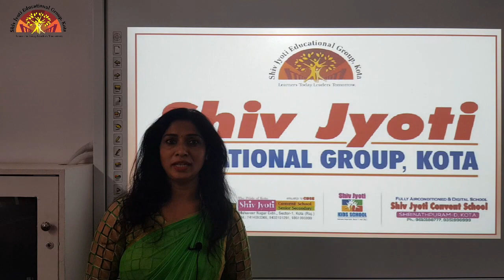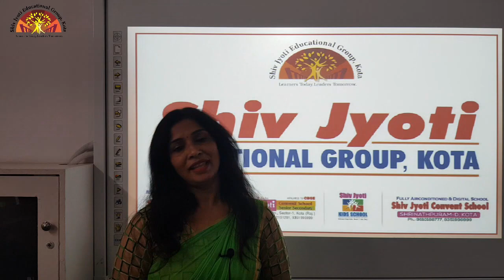Class 3 Diwali Craft Activity